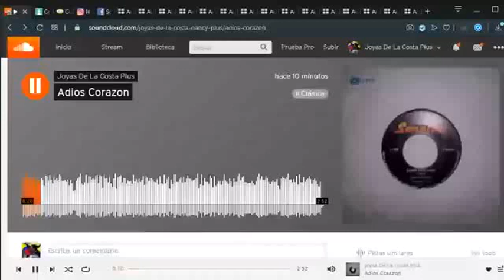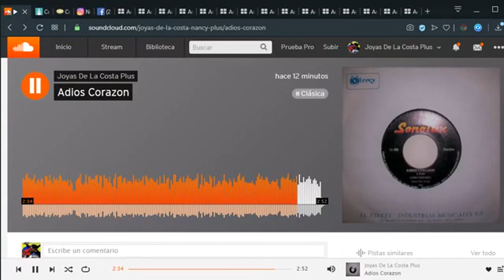😍🌴ADIOS CORAZON 45RPM🌴😍📀💿 Sonido Nancy Plus🆗👍🐷